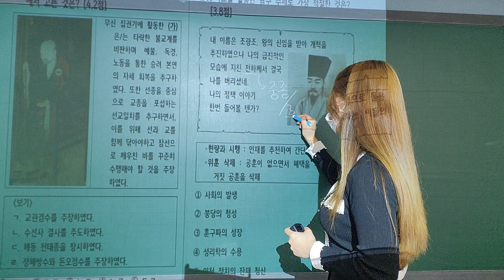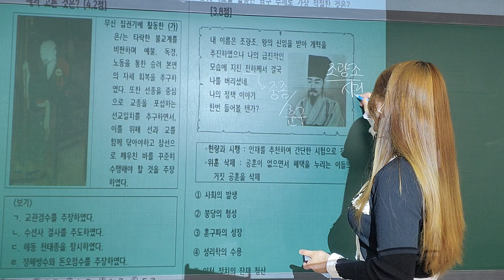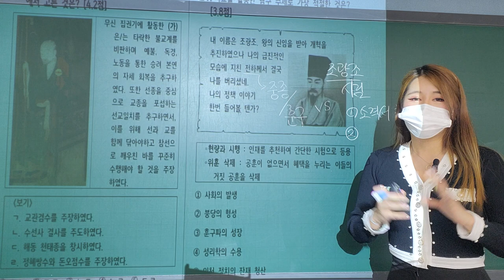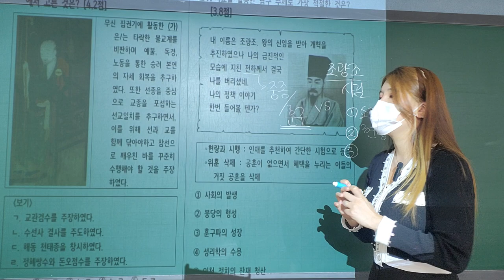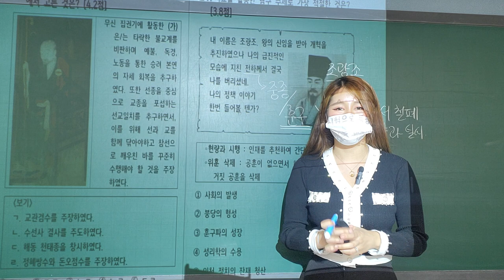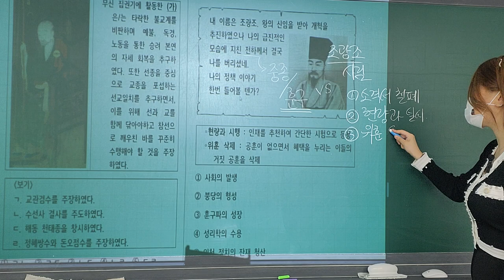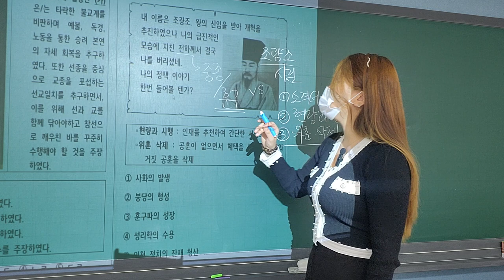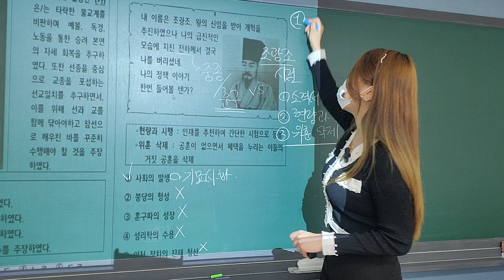망포고등학교 1학년 1차 지필평가 (한국사) 21번 문제 피드백 영상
망포고등학교 시험문제는 배점 4점 이상의 문제를 발췌하여 피드백 진행하였습니다.

​이외의 문제에도 질문사항이 있는 학생들은 "더국어논술강사 유진" 카카오톡(ID: the_yujin)으로 연락 주시면 피드백이 가능합니다.

특강은 끝났지만, 수강생들에게 시험 문제에 대한 시험문제 피드백 영상이 제공됩니다.

학생들이 역사에 흥미를 가질 수 있도록 최선을 다하겠습니다.